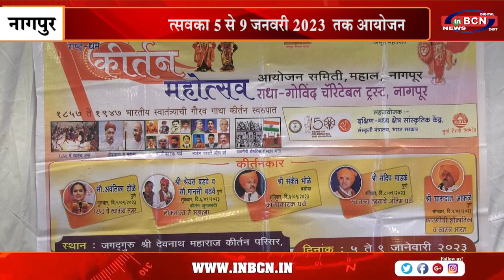राष्ट्रधर्म कीर्तन महोत्सवका 5 से 9 जनवरी 2023 तक आयोजन | INBCN NEWS